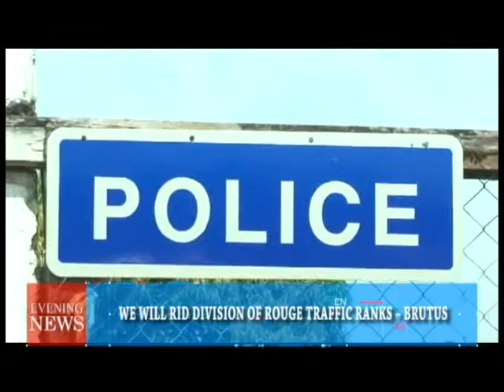WE WILL RID DIVISION OF ROUGE TRAFFIC RANKS – BRUTUS-01-03-2018